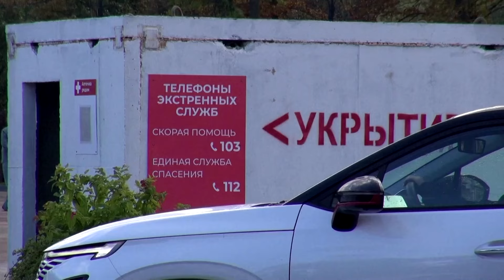📺 SBQS | Thanh niên Nga đặt tiêu chuẩn yêu nước khi chọn người yêu